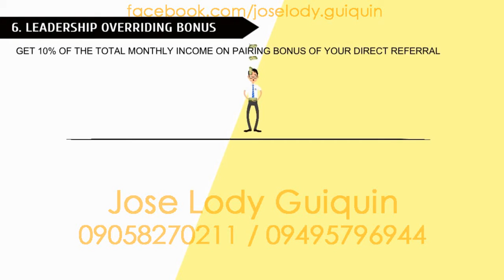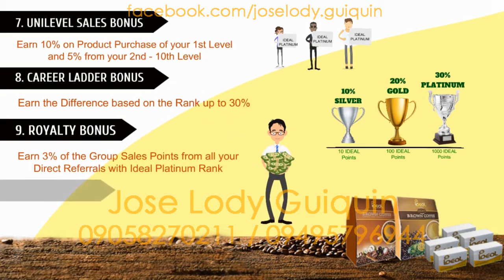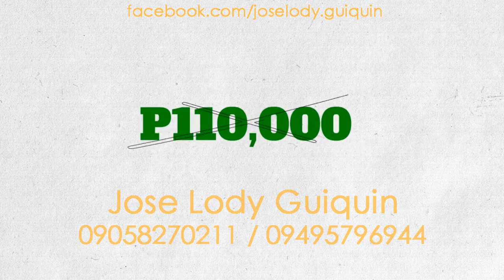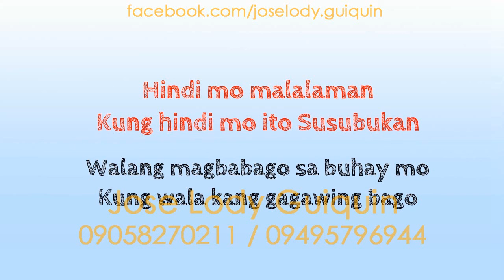IDEAL Business Video Presentation by Jose Lody Guiquin